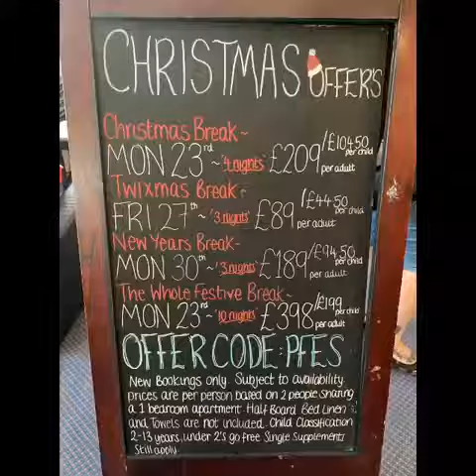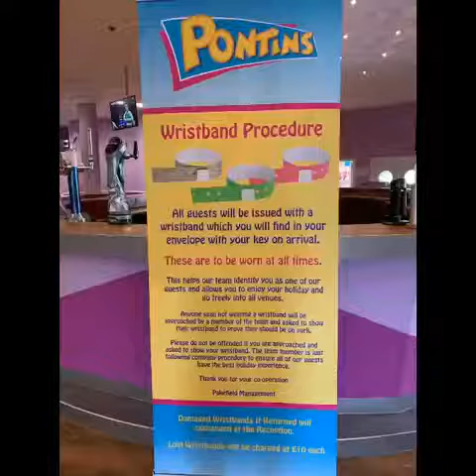Pontins Pakefeild Slideshow 2019